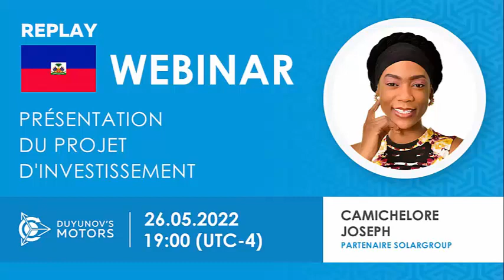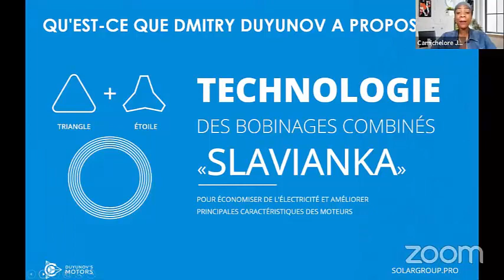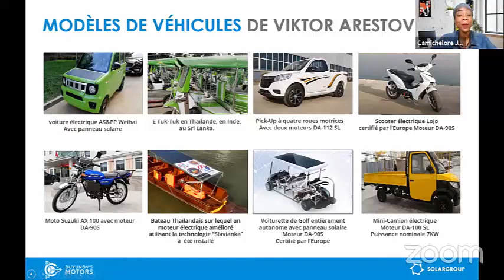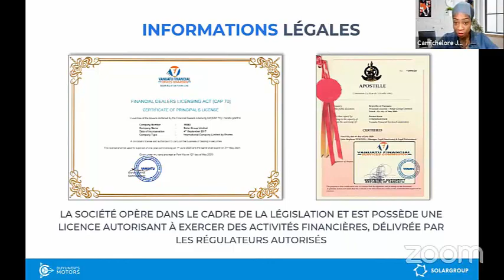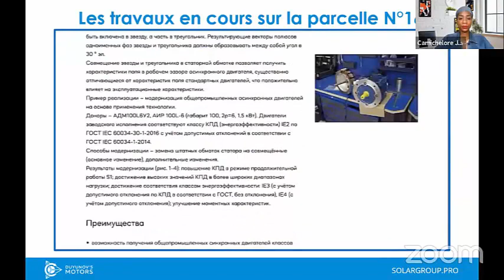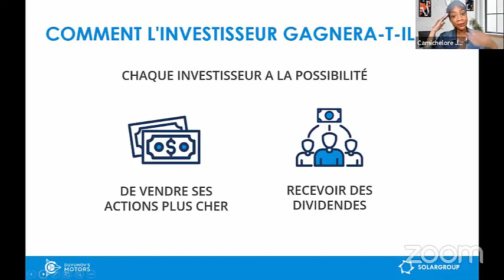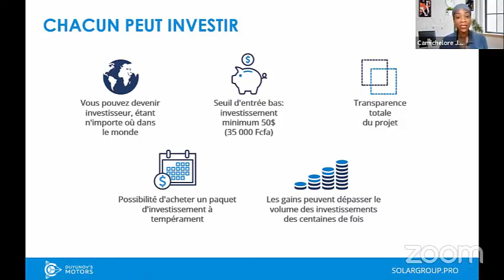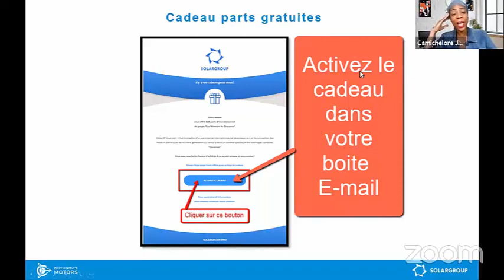Webinaire de présentation du projet des Moteurs Duyunov du 26 05 2022 en Créole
Vous parlez le Créole et vous avez raté le webinaire de présentation des moteurs Duyunov depuis Haïti ?
Orateur de la diffusion - Camichelore JOSEPH, Partenaire SOLARGROUP
Dans cette rediffusion vous aurez un maximum d'informations sur le projet et obtiendrez des réponses aux questions.

 Comment maintenant gagner de l'argent sur les investissements dans le projet?

Le webinaire se déroulera en langue créole.